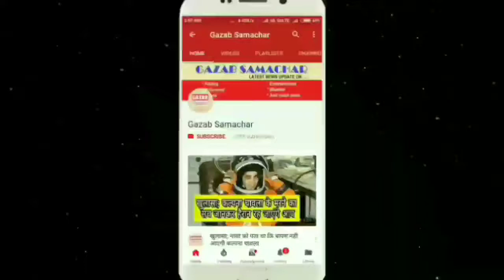RJS की 22वी सकारात्मक बैठक में क्या बोले IPPCI हेड नरेंद्र भंडारी जी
22th RJS Positive Meeting - Acharya Prem Bhatia taught yoga to mediapersons

 Inspired by the Vishva Bharati Yoga Institute for Yoga-Sadhana in RJS Media Family

In the Priyadarshini Vihar Club of Delhi / Laxminagar, on November 11, 2018, the RJS National Coordinator, Uday Kumar Manna's inspiration and the initiative of Yogi poet Acharya Prem Bhatia, organized the 22nd RJS Positive Meet on Yoga for the first time for RJS Media Family.
Shri Bhatia shared the necessary information on the importance of Yoga in the first place. How yoga training can be proven to be meaningful for media workers. On this subject, the poet, poet Acharya Prem Bhatia explained his experiences in yoga in his familiar poetic sense. In discussions on one hour of yoga, he told that those who keep the news of others should take their own news too. It is also necessary for the strength of the fourth pillar. Media work is very challenging. There is nothing definite like the rest of the profession. In such a way, half-hour yoga will give them a healthy lifestyle. According to poetry he says
"Well there is no shortage of things,
The fun is then to be told that the thing has been brought into effect. "
His positive gesture has hit the hearts of media workers.
 He said that the media workers should be able to effectively utilize yoga as a means of Yoga and take Yoga effectively. In the meeting, tribute was given to Mr. Bhatia's mother, Mrs. Shanti Bhatia ji. Mrs. Bhatia passed 99 years of age at the age of 12 years.
Shaheed cameraman Achyutanand Sahu of Doordarshan was also remembered in the meeting. In the last 21st RJS meeting, RJS Family has given this Jaheb Cameraman the martyr status granted to Veergati in the defense of democracy and in future meetings he will be remembered with respect.
 After the yoga-discussion in this meeting held by Vishva Bharati Yoga Institute for media workers at the Priyadarshini Vihar Club, Delhi on 11th November, 2018, all the RJS media family members under the guidance of Yogi Ramesh Chandra Sharma ji in the club lane were given one hour yoga Practical too.
  On this occasion, the main guest of the meeting was presented the yoga book "Jan-jindagi" and priceless plaque plaque gift format by Prem Bhatia, to all the media persons working at the meeting of National General Secretary of the Working Journalists of India (WJI), weltsup Guru Narendra Bhandari. The tax was awarded.
In his address, Mr. Bhandari complimented RJS National Coordinator Uday Kumar Manna for the Positive India campaign launched in RJS Family of 20 states and said that RJS positive meetings and positive journalism campaign will bring color in the country one day. He called the country's media that soon WJI is going to take decisive and meaningful steps along with the Indian Labor Union for the bright future of media workers, online media and new media institutions. Taking the suggestion of senior journalist S. S. Dogra seriously, National General Secretary of Working Journalists of India (WJI) Wattsup Gurur Narendar Bhandari has urged the Delhi government and Delhi Municipal Corporation to keep modern books of media in all the libraries immediately. There is a demand from the government to take action. He also encouraged media workers to participate in the IPPCI online examination of November 20, 2018 and the next fourth workshop. Mr. Bhandari also provided Yoga Certificate to the seekers of Visva-Bharati Yoga Institute.
All the RJS media families participating in the meeting told the media that they would also include Yoga in their daily routine because for the first time they had experienced the experience of immense pleasure by practically. They became convinced of Yoga and especially Yogi poet Prem Bhatia. RJS Media Family's S. S. Dogra, Manav Nagar, Durga Prasad Mishra, Prakash Varshney, Ajay Shekhar Prakash, Deen Dayal-Risham Dayal, Rudra Dayal, Ashok Dhawan, Manoj Tandon, Sanjay Mahi, Ramsurat Paswan, Rajendra Singh Yadav, Rama Shankar, RK Dikshit, Jugendra Singh, Poonam Singh and Akhara Maharaj recorded an enthusiastic presence.
All the seekers were gifted with a booklet and plaque and RJS Jaihind ji Bharat Ratna Souvenir 2018 of precious ideas.
 At the end of the meeting, RJS national convener Uday Kumar Manna said that 22nd meeting of Yoga was held on November 11, 2018 in Delhi on the same day, while 23rd RJS Positive Meet was organized in Chitrakoot under the leadership of Chandila Dwivedi, President of Bundeli Press Club. He thanked all the participants of the meeting and expressed gratitude to Mr. Bhatia and Mr. Dwivedi.